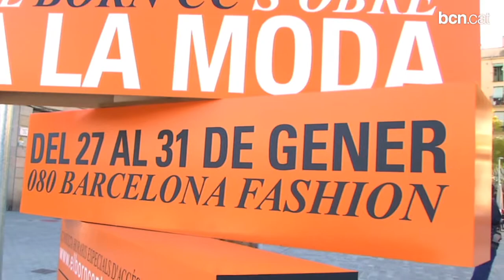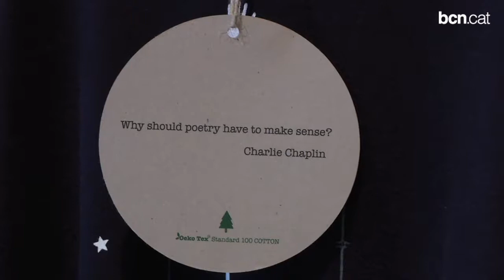Una finestra oberta a la moda més internacional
Les botigues de roba a l'entorn del Born Centre Cultural exhibeixen les seves peces a la 080 Barcelona Fashion, en uns aparadors que els permeten accedir a nous públics més especialitzats.